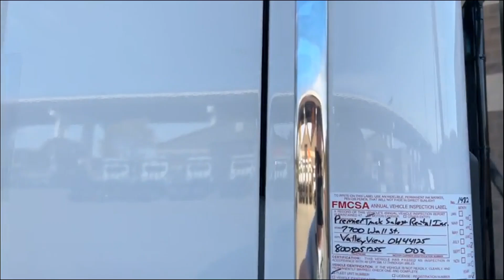2024 KENWORTH T880 For Sale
• BALANCE OF 5-YEAR ENGINE AND AFTERTREATMENT WARRANTY INCLUDED
• PALFINGER T-50 HOOK 62" and 54" ADJUSTABLE JIB
• FET PAID
• PIONEER RACK 'N PINION RP4500 SARG